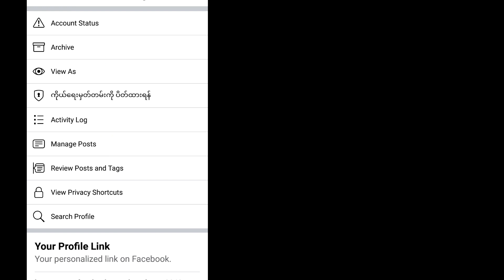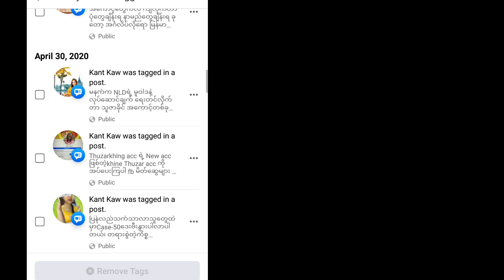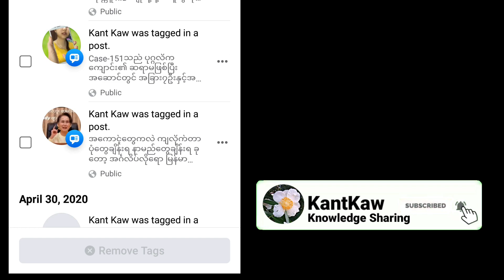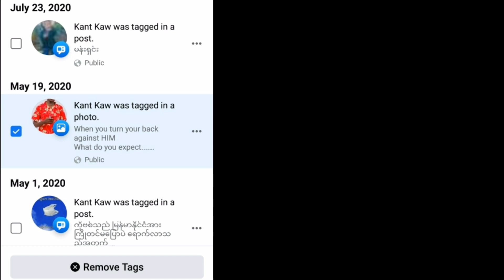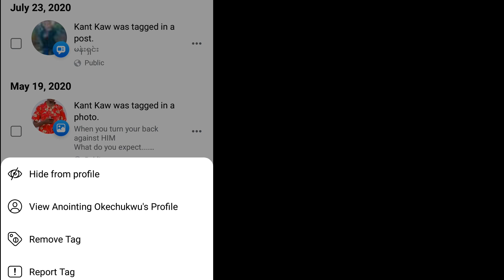Tag တွဲထားခဲ့တဲ့ပို့စ်၊ဓါတ်ပုံ၊ကော်မန့်တွေကိုဘယ်လိုဖယ်ရှားမလဲ?|How to remove tags on FB?|KantKaw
မင်္ဂလာပါ
ကံ့ကော်နည်းပညာချယ်နယ် ကနေကြိုဆိုပါတယ်။ အပတ်စဉ် နည်းပညာဆိုင်ရာများနဲ့ အထွေထွေ ဗဟုသုတများကို တင်ဆက်ပေးနေပါတယ်။

FB မှာများသောအားဖြင့်ကိုယ်နှစ်သက်တဲ့ပို့စ်၊ဓါတ်ပုံ၊ကော်မန့်တွေကို Tag တွဲပြီးထားတတ်ပါတယ်။ကိုယ်ရဲ့Timeline မှာလိုအပ်တဲ့အချိန် ရှာဖွေကြည့်ရှုနိုင်ကြပါတယ်။မကြိုက်နှစ်သက်တော့ရင်၊မလိုအပ်တော့ရင် ဖျက်ချင်ကြပါတယ်။လွယ်လွယ်ဘယ်လိုဖျက်နိုင်ပါသလဲ?ဒီအကြောင်း"Tag တွဲထားခဲ့တဲ့ပို့စ်၊ဓါတ်ပုံ၊ကော်မန့်တွေကိုဘယ်လိုဖယ်ရှားမလဲ? How to remove posts,photos & comments you've been tagged in" ခေါင်းစဉ်နဲ့တင်ပြပေးထားပါတယ်။

Kantkaw Knowledge Sharing မှ အခြား ဗဟုသုတရဖွယ် ဗီဒီယိုများစွာကိုလည်း တင်ပြ ပေးထားပါတယ်။ လေ့လာလိုရင် အောက်ပါ လင့်ခ်များမှတဆင့် ဝင်ရောက်လေ့လာနိုင်ပါတယ်။

နည်းပညာကြွယ်ဝကြပါစေ။
ကံ့ကော်နည်းပညာချယ်နယ်